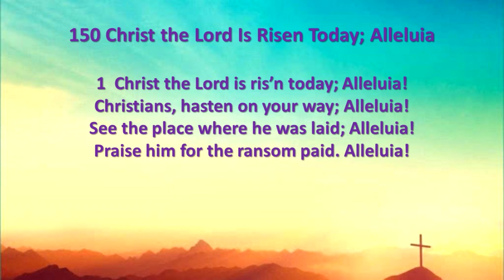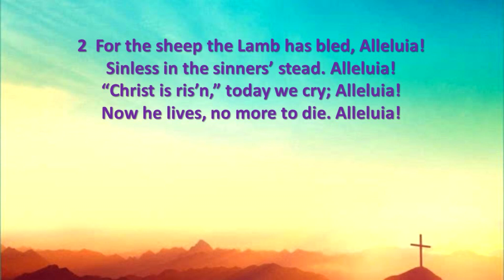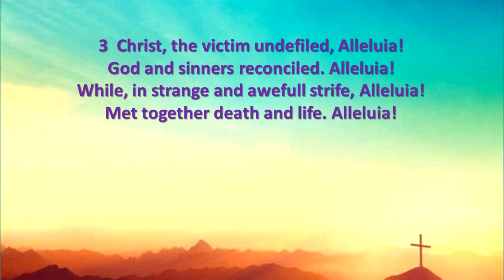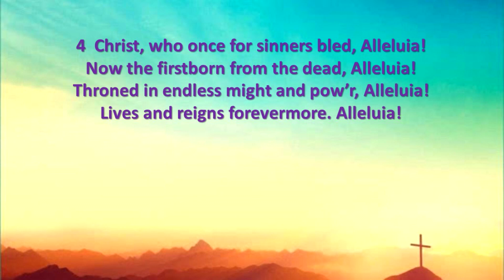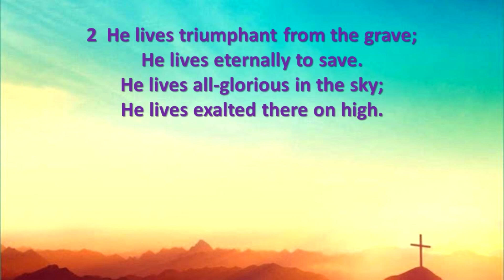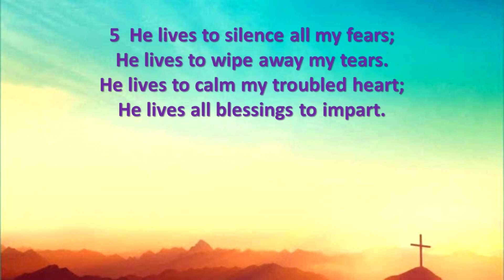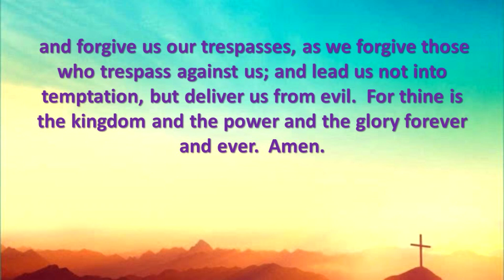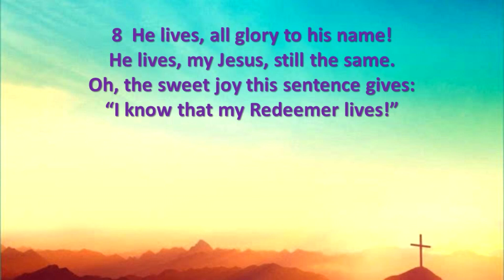Divinity Lutheran Church - Sunday Worship 4-19-2020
Sunday Worship at Divinity Lutheran Church.  Come join us online!